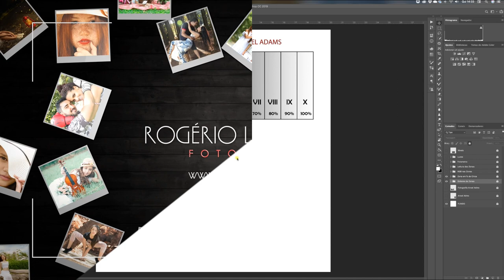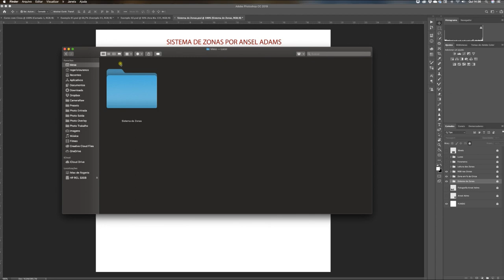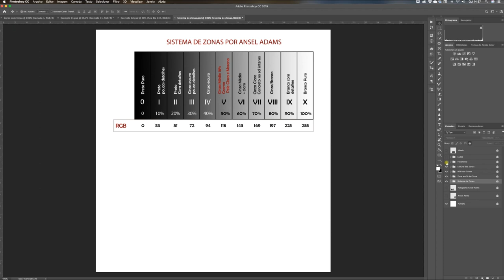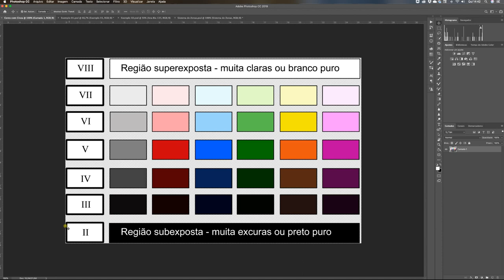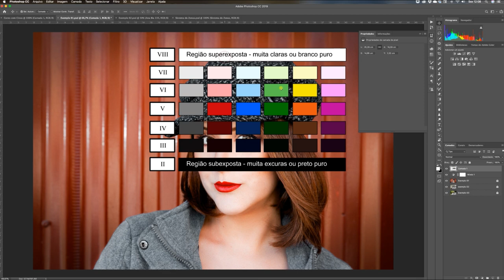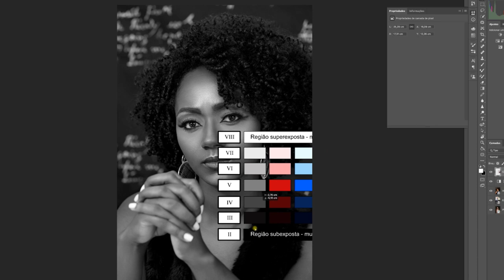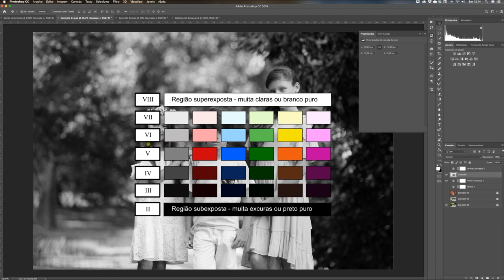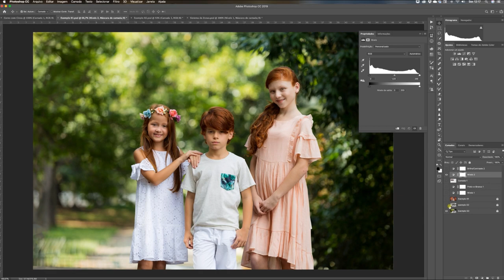Sistema de Zonas de Ansel Adms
Saber sobre o Sistema de Zonas nos faz entender como funciona o fotômetro da câmera, bem como o flashmeeter (fotômetro de mão) e também como os programas de imagens agem e mostram os pixel no Histograma, no Níveis e nas cores em nossa imagem. Nos ajudar a classificar os tons de cores que queremos em nosso imagem.